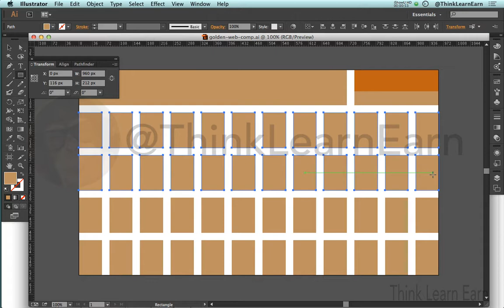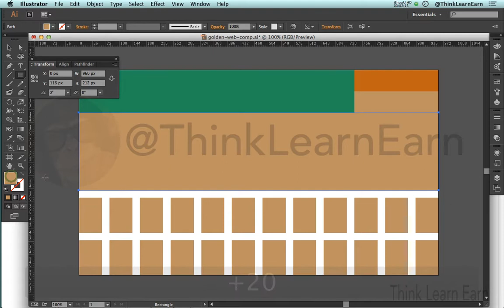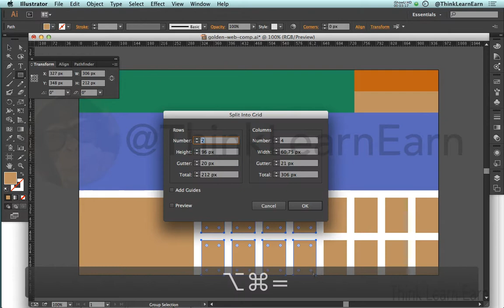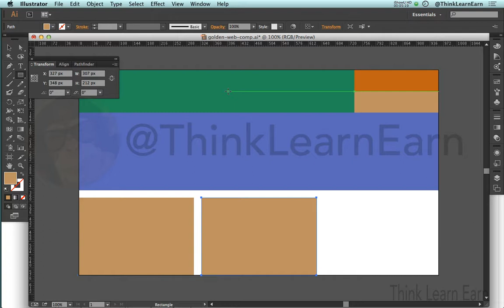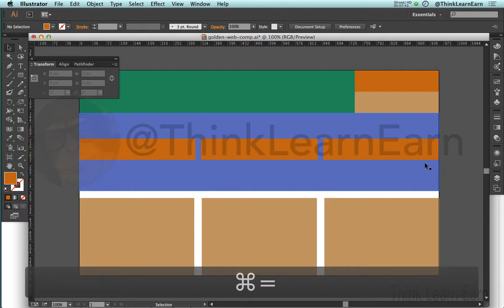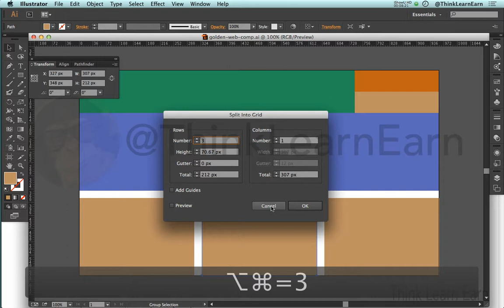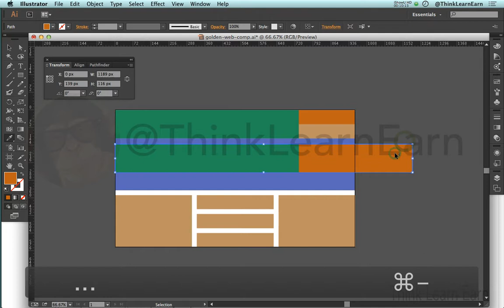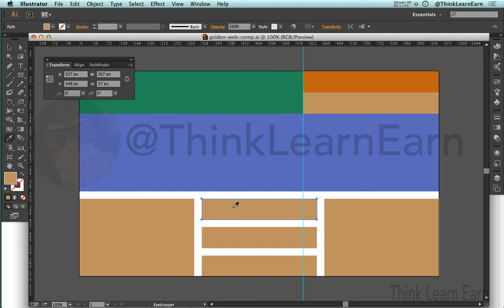responsive web design layouts comps made easy with adobe illustrator build css mockups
my online adobe illustrator master course series for web,print and broadcast motion graphics will make you a sold rock star. Become a hero to your clients, co-workers and bosses.
work smart and think fast. Adobe illustrator is 100% the very best web design tool for building responsive design website layouts for desktop and mobile devices. I can assure you that you've NOT sen web development production techniques like these. This FREE video excerpt is part of my thinklearnearn.guru all access master course - SIGN UP NOW - all access payment plan $99 today and $20 for 10 months and you own it all Learn to earn online with amazing adobe illustrator skills and proven production techniques workingSmartOnline thinkillsutrator from Adobe teacher Robert Farrell Enjoy my adobe illustrator tutorials for beginners thru advanced power users Learn to earn online with amazing adobe illustrator skills and proven production techniques workingSmartOnline thinkillustrator from Adobe teacher Robert Farrell
Ive been teaching adobe illustrator since April 1987 - more than 32 years